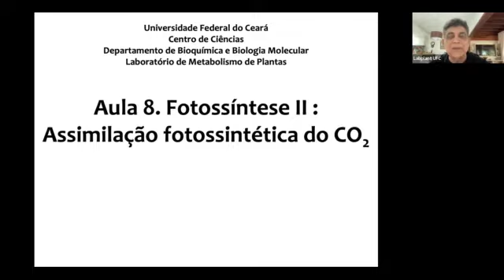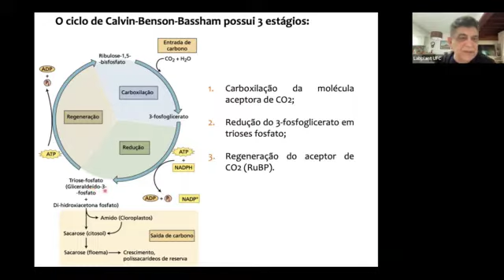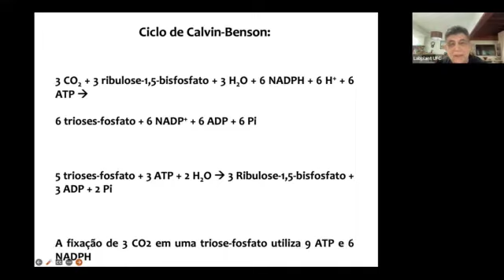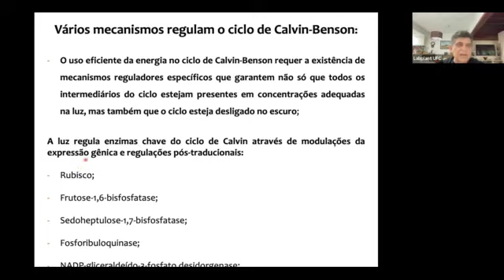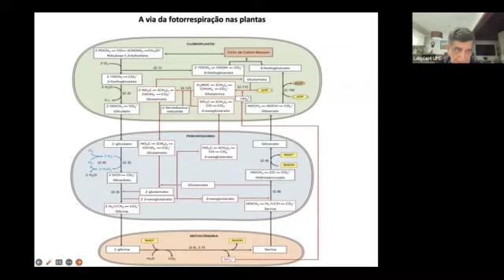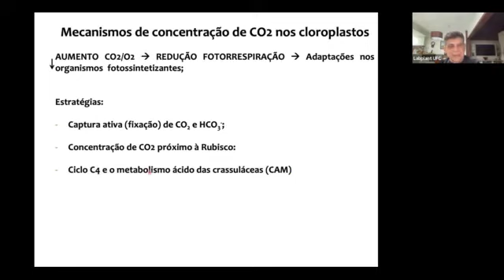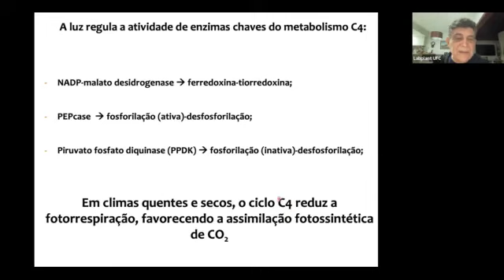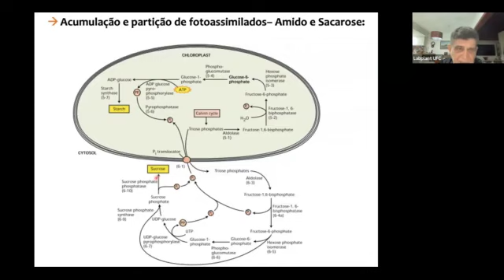FOTOSSÍNTESE II - com JOAQUIM ALBENISIO GOMES DA SILVEIRA (AULA 6.2)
Continuação da fotossíntese, explanando a segunda etapa desse evento, também chamada de reações de escuro ou ciclo de Calvin (-Benson-Bassham) e apresentando brevemente os diferentes mecanismos de fixação de CO2 (C3, C4 e CAM) bem como o evento da fotorespiração (C2).